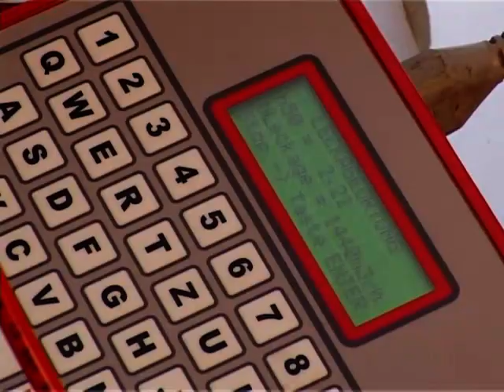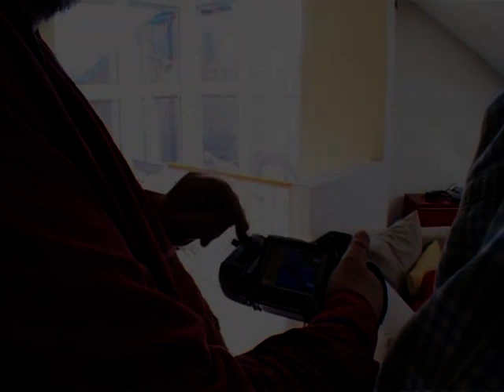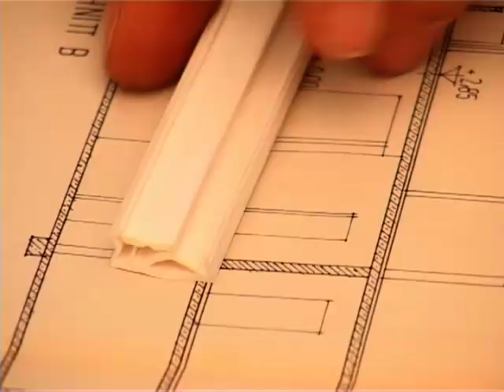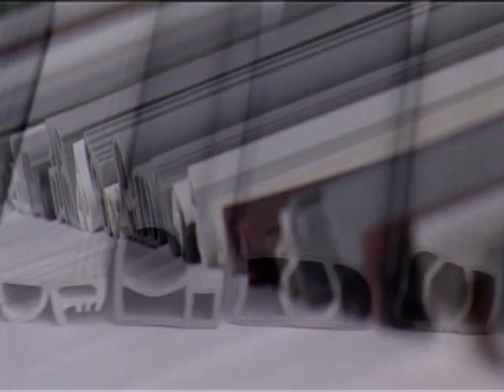Produktfilm - Produktvideo als Reportage